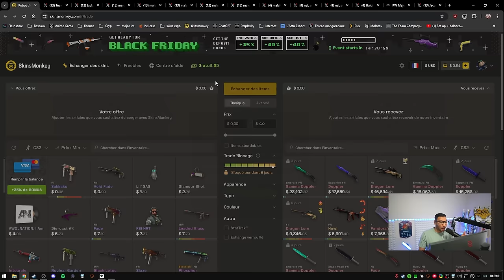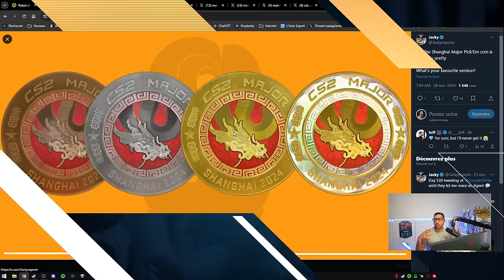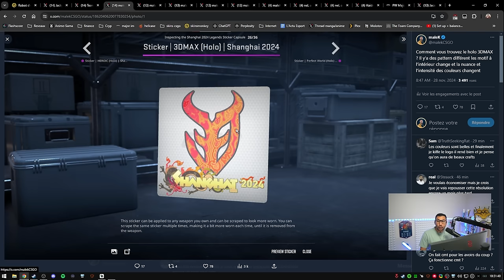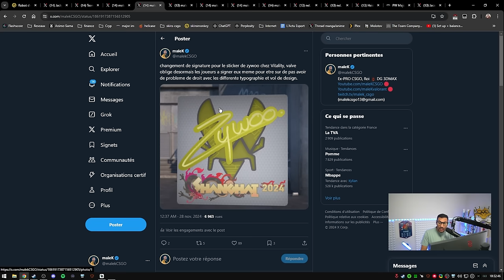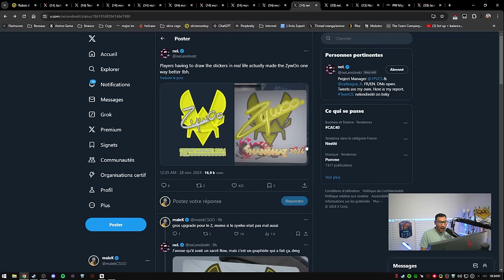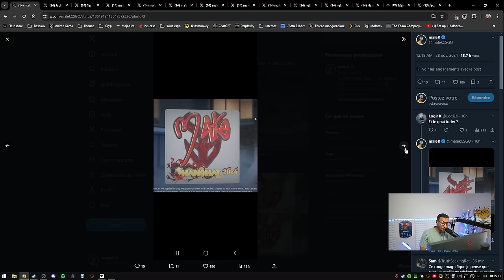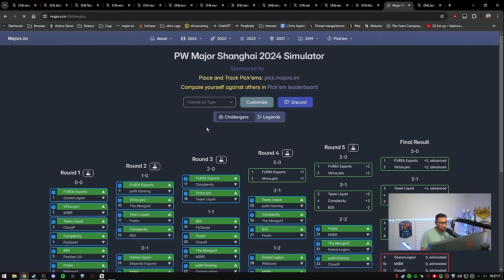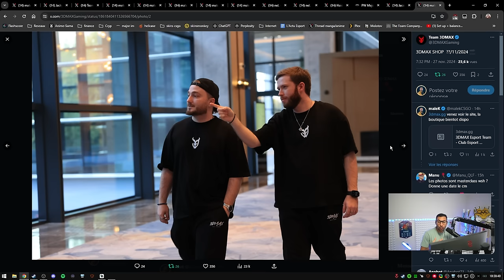OMG STICKERS inédit 3DMAX et Vitality Shanghai 2024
Les stickers du Major Shanghai sont enfin là !